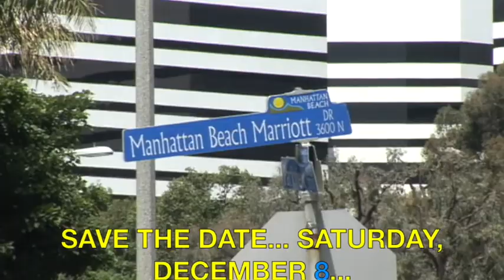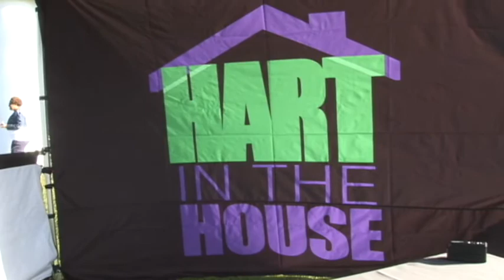Crenshaw High 50th Anniversary DVD Release Party Invite!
SAVE THE DATE... SATURDAY, DECEMBER 8...
Please join THE LEWLEWS Lawrence E. Webb & Lisa E. Webb, Saturday, December 8, 2018, 6pm - Until
for our CrenshawGalaDVDRelease/ Birthday/Sagittarius Affair/Chistmas Party🎄 ... & TELL A FRIEND! The $10 purchase of the Crenshaw50thAnniversaryGalaDVD will be the Admi$$ion price! We're Gonna Party From 6pm - Until "Kirk Douglas is 102!!"🤣

 IT'S AT THE Webb HOME!
2320 W. 111th Street, Inglewood, CA 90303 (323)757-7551 to RSVP!
If I missed tagging you... tag me back... YOU'RE IT!🤣💙💛